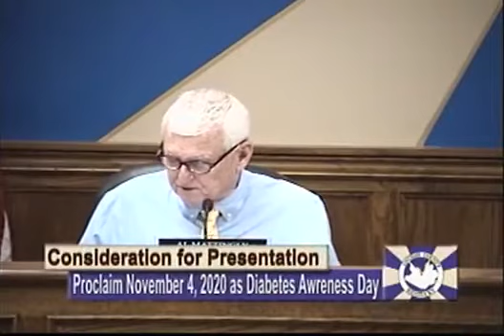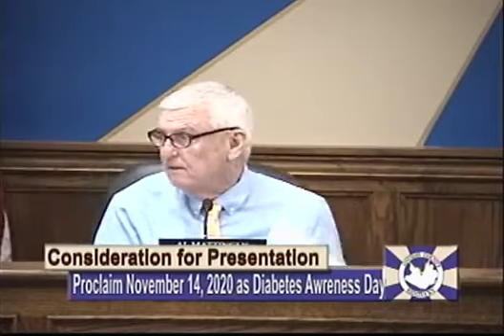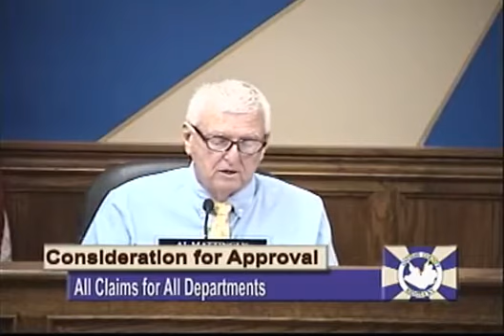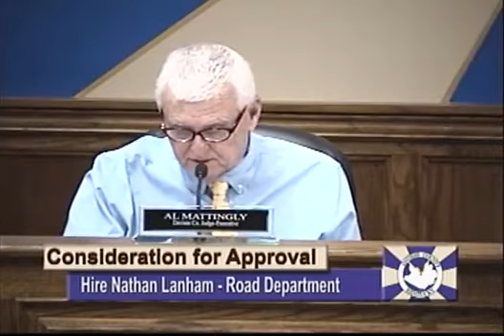Daviess County Fiscal Court Meeting November 5, 2020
DAVIESS COUNTY FISCAL COURT MEETING
DAVIESS COUNTY COURTHOUSE
THURSDAY, NOVEMBER 5, 2020 – 5:00 p.m.

Opening Prayer: Commissioner Castlen

AGENDA

1. Consideration for Presentation:

A. Proclaim November 14, 2020 as Diabetes Awareness Day

2. Consideration for Approval:

A. Minutes of the October 15, 2020, Daviess County Fiscal Court Meeting

B. All Claims for all Departments

C. MOU with the City of Owensboro and Owensboro Christian Church for the 2020/2021 White Flag Events
D. MOA between the Commonwealth of Kentucky, Department for Local Government, and Daviess County Fiscal Court for the Horse Fork Creek Park Accessible Playground
E. MOA Between Commonwealth of Kentucky, Military Affairs Division of Emergency Management and EMA Regarding 2020 EMA Program Funds
F. Kentucky Emergency Management Assist. Program Non-Supplanting Certification Grant Funds

G. Award the Following:
               RFQ 12-2020: Five (5) Sets of Turnout Gear (Fire Rescue)
               RFQ 13-2020: Emergency Lighting for Rescue Units (Fire Rescue)
               RFQ 14-2020: Trailer Floor Repair (Transfer Station)
               RFQ 15-2020: EOC A/V Equipment Relocation (EMA)
               Bid No. 43-2020: One (1) New Class A Fire Engine (Fire Rescue-Moseleyville)
               Bid No. 45-2020: County Courthouse Renovation (Fiscal Court)
               Bid No. 46-2020: East Transfer Station Building (Transfer Station)

H. Hire the following Seasonal Interns:

Engineering Department:  Road Department:
 Dylan Payne      eff. 11/30/2020  Garrett Snyder     eff. 12/7/2020
 JR Goetz   eff. 12/07/2020  Nathan Lanham   eff. 12/14/2020
 Jayden Bickett  eff. 12/14/2020

3. Consideration for Discussion:

A. Other business to be brought before the Daviess County Fiscal Court

B. Public Comments

C. Comments by Daviess County Fiscal Court

4. Adjournment